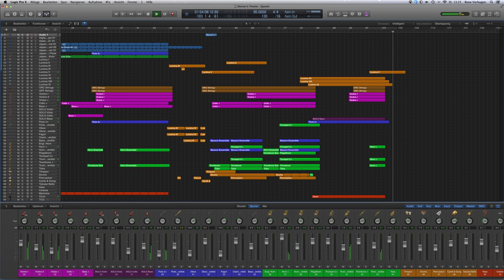Steven's Theme - Logic Pro X Score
A small "score" like theme I did for my nephew, who is a great film music fan. He requested to include some "asian" elements, so I tried. It was composed in Logic Pro X, using Vienna Symphonic Library and ProjectSAM's Lumina as well as some Logic EXS24 Samples and loops. I hope you like it.